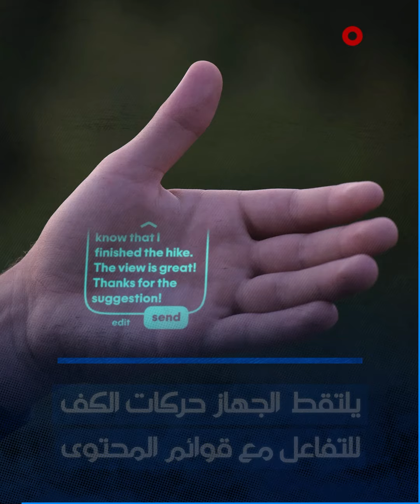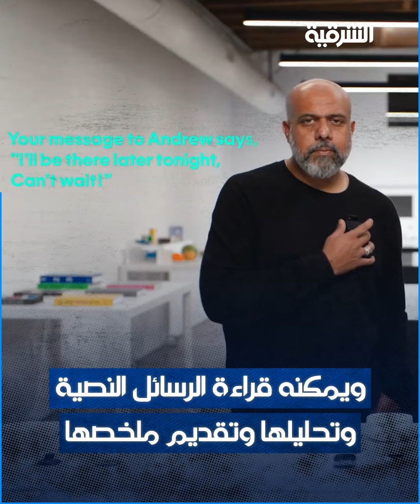قولوا وداعاً للهاتف المحمول..AI PIN جهاز جديد شاشته راحة يد المستخدم..تعرف على هذه التحفة